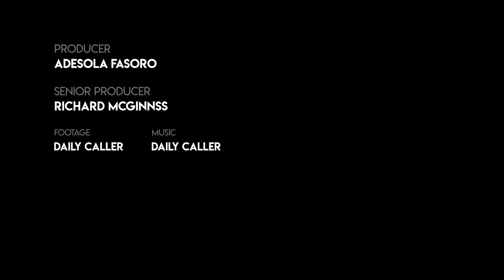Netflix's 'Cuties' Is Disturbing